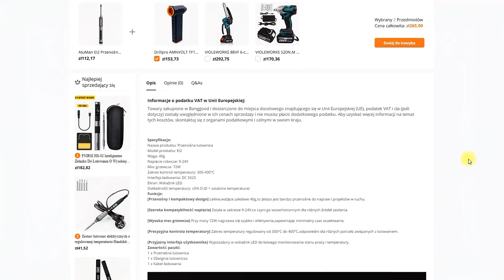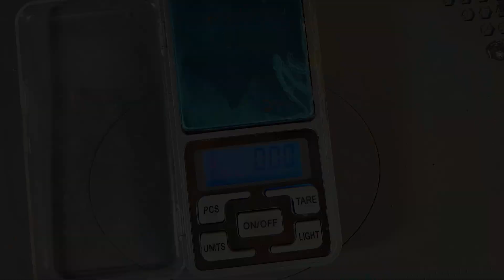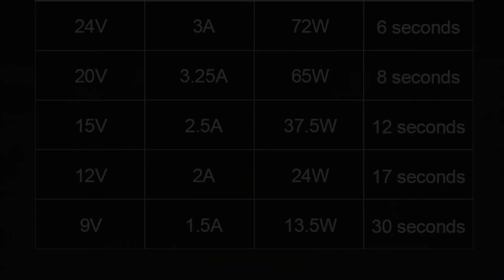Mobilna lutownica USB. Test, recenzja.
Ciekawą lutownica - mogącą znaleźć zastosowanie zarówno w domu jak i w miejscach gdzie nie ma dostępu do zasilania.

Testowałem już tanią lutownicę z wbudowanym akumulatorem, ale wadą był małej pojemności akumulator czy gazową, gdzie problemem mógł być wylot gorących spalin - teoretycznie ta lutownica powinna rozwiązać te problemy - czy tak będzie?

Kupon zniżkowy: BGPL2024EI2